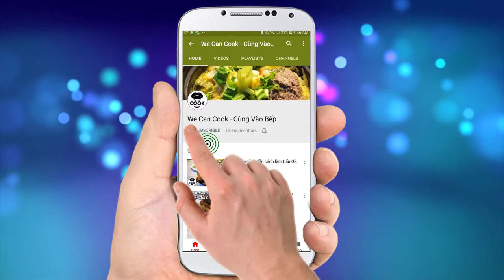CÁCH LÀM CHEF SALAD SALAD GÀ SALAD THỊT NGUỘI PHÔ MAI NGON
Tiếp nối Seri các món Salad Châu Âu. Hôm nay mình sẽ gửi đến mọi người một món Salad sáng tạo với tên gọi Chef's Salad. Nghe tên các bạn cũng hiểu là món ăn đã được các đầu bếp hàng đầu thế giới chọn lựa, phối hợp từ các nguyên liệu tươi ngon nhất để mang đến các thực khách món Salad kết hợp hài hòa giữa thịt, phô mai, trứng và salad với đầy đủ dinh dưỡng chỉ trong một món ăn. Các bạn còn chờ gì mà không vào bếp thực hiện ngay nè!

@ Các bước thực hiện:
- Ức gà ướp ít muối tiêu, thyme thì áp chảo cho chín rồi cắt miếng dài
- Thịt nguôi, phô mai emmental cũng cắt miếng dài tương tự
- Trộn đều toàn bộ nguyên liệu ăn kèm vớt sốt French dressing.

@ Nguyên liệu gồm:
1. Xà lách các loại: 30gr
2. Dăm bông: 20gr
3. Ức gà: 50gr
4. Phô mai Emmental (cắt thanh): 10gr
5. Trứng gà luộc: 1 quả
6. Cà chua bi (cắt đôi): 10gr
7. Oliu olive trái đen: 5gr
8. Lá thyme tươi: 2gr
9. Dầu oliu olive: 100ml
10. Muối tiêu: 2gr
11. French Dressing: 60gr (bài Waldorf Salad)